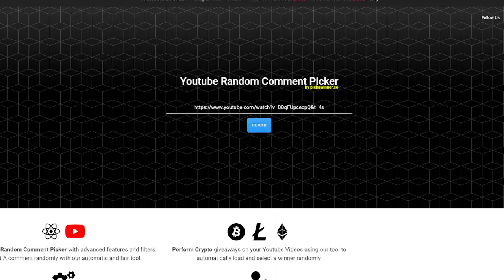GIVEAWAY WINNER | Fisch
gibeaway winner comment your username